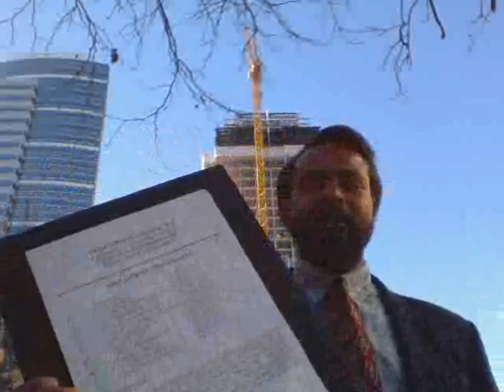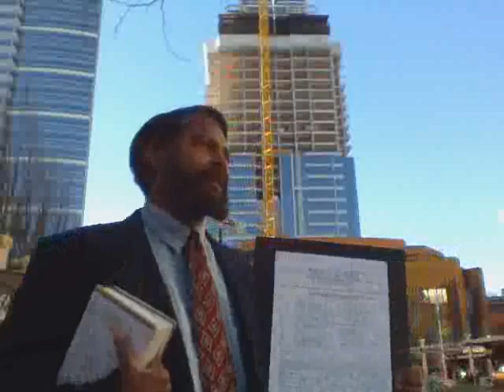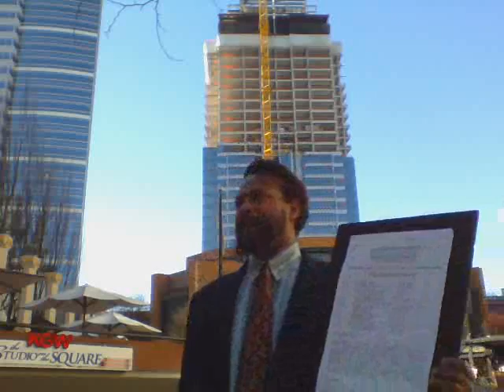LET'S TALK ABOUT GOD - THE BOOK - MARCH 7, 2015 - ROM. 1:18-21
GRACE GOSPEL FAITH INTERNATIONAL CHURCH FELLOWSHIP (AKA - THE CHURCH AT SEATTLE)
KEVIN ERNST DUCLAIRON - OUTREACH PASTOR, PREACHER, EVANGELIST AND AUTHOR